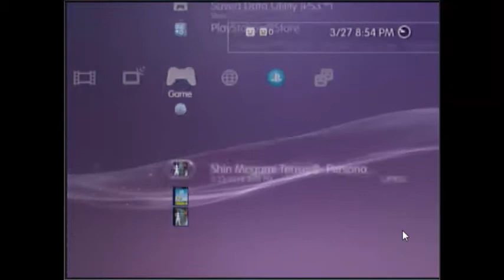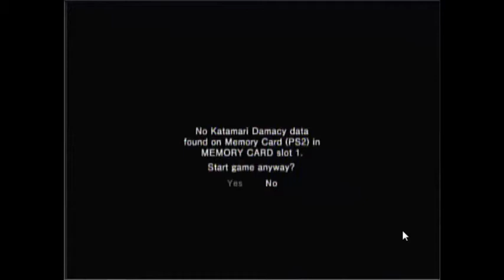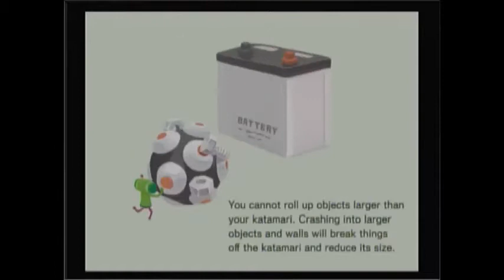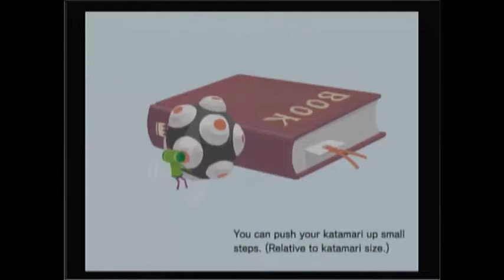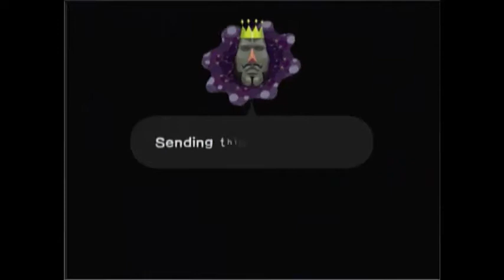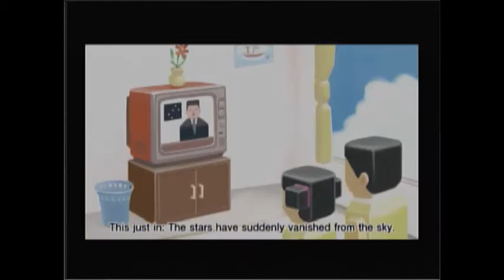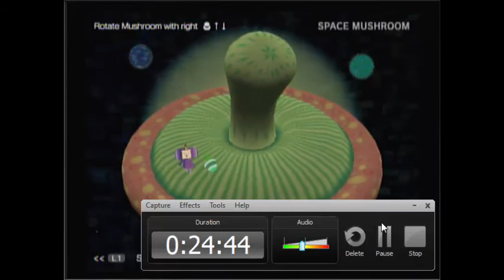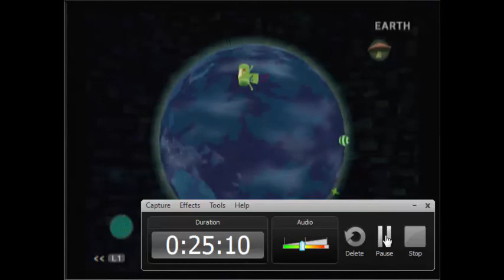Katamari damacy part 1 I AM ROLLING IT